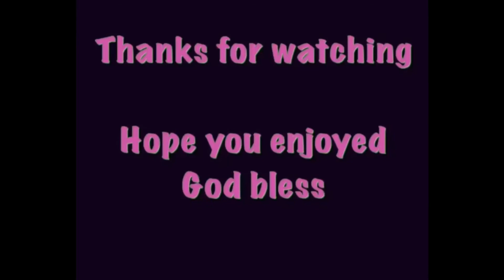LOUIS VUITTON NEW DESIGNER HANDBAG AND WALLET | MY ITEMS FOR SALE 2020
I Do Not own the photos. This video is for entertainment only.

If you have a copyright issued content in this video before you do anything then please you can simply